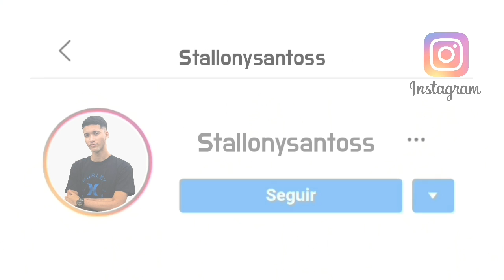ALENCAR - REFERÊNCIA QUANDO DESCE [ SANTS BEAT ]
Instagram do alencar : @Alencaroriginal

entre em contato no Instagram:@stallonysantoss

                 PERDER NENHUM LANÇAMENTO !!!

AMO VOCÊS ME AJUDEM A BATER 30 MIL SEGUIDORES NO INSTAGRAM FAMÍLIA ❤

.S2.